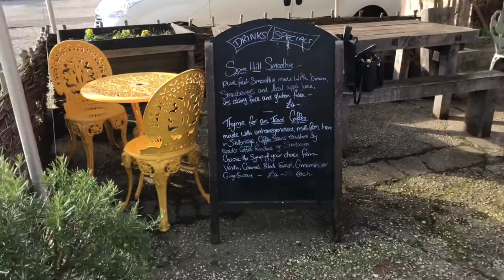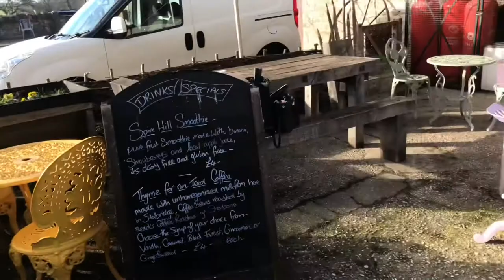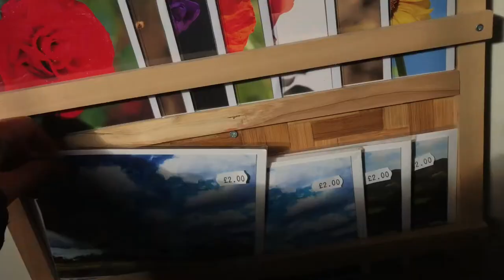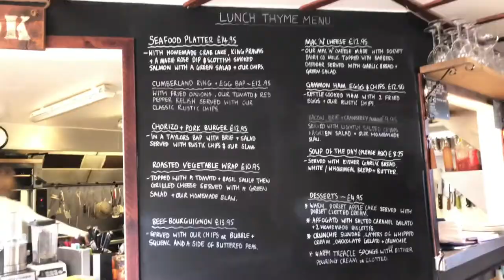Stalbridge | พาเที่ยวอังกฤษ | EP. 1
สวัสดีค่ะเพื่อนๆ ขอบคุณที่แวะเข้ามาทักทายกันนะคะ ดูก็รู้ว่าเขินกล้อง 555 🤣

Stalbridge เป็นหมู่บ้านเล็กๆ ในจังหวัด Dorset อยู่ทางตอนใต้ ของประเทศอังกฤษ ค่ะ

ไว้คลิปหน้าจะพาไปเที่ยวที่อื่นๆอีกนะคะ

ขอให้ทุกคนมีสุขภาพร่างกายแข็งแรงเด้อออออ